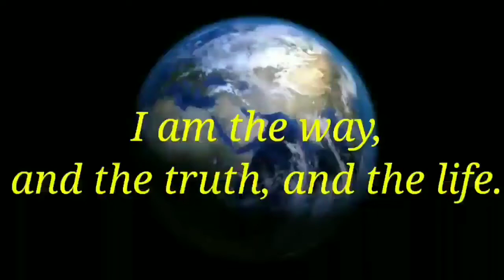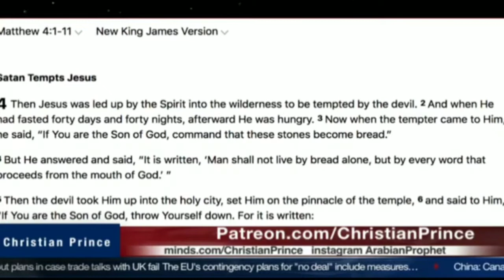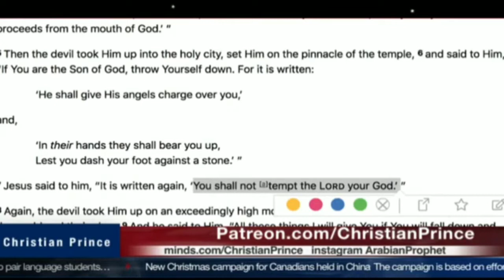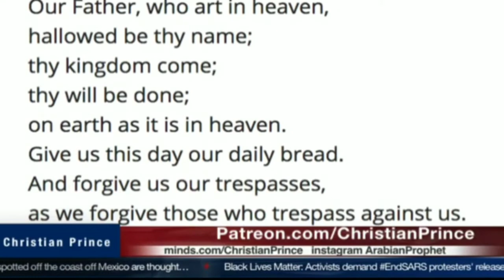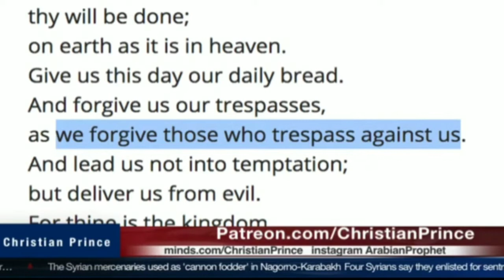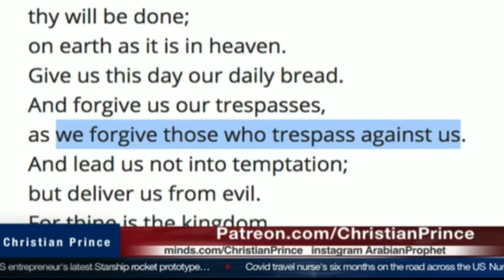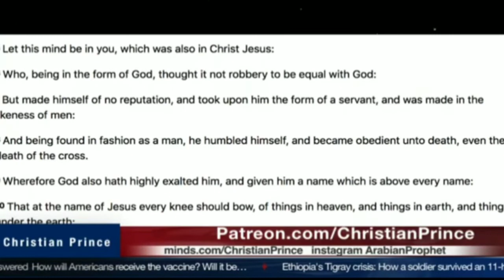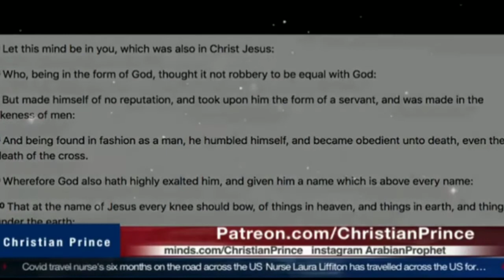How the son of man is God for Christians : Christian Prince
Christian Prince is an Islamic Scholar. Giving free education to the millions of muslims regarding the Truth.
He is an Arab Christian.Earned a degree in Islamic Law and Civil Law.He is also an author of many books.
He is well known for debating thousands of muslims. His aim is to educate muslims and non muslims about Islam, mainly he helps Christians to stand firm in faith and muslims to know and accept the true God by his
knowledge.